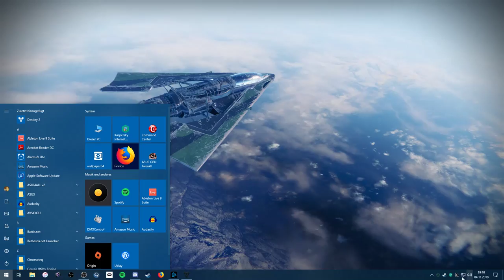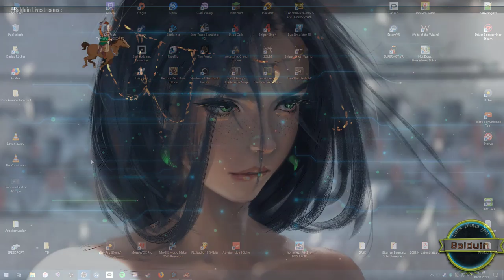Destiny 2 1# GER FULLHD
HIER ÖFFNEN
٩(͡๏̯͡๏)۶٩(͡๏̯͡๏)۶٩(͡๏̯͡๏)۶٩(͡๏̯͡๏)۶٩(͡๏̯͡๏)۶٩(͡๏̯͡๏)۶٩(͡๏̯͡๏)۶٩(͡๏̯͡๏)۶

Viel Spaß !